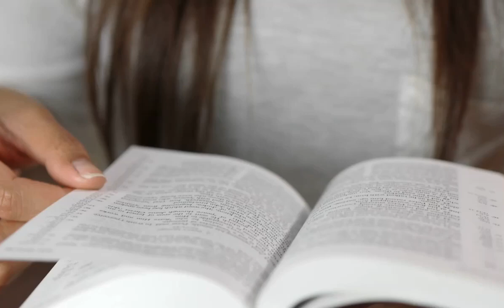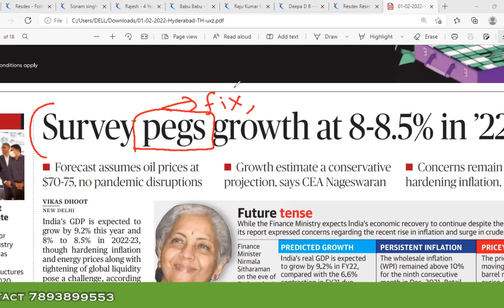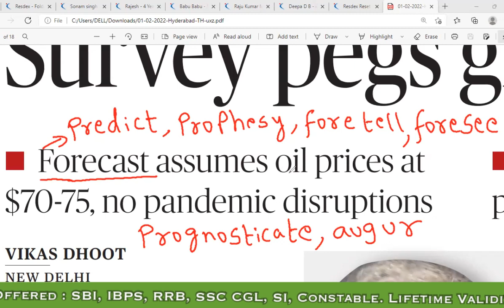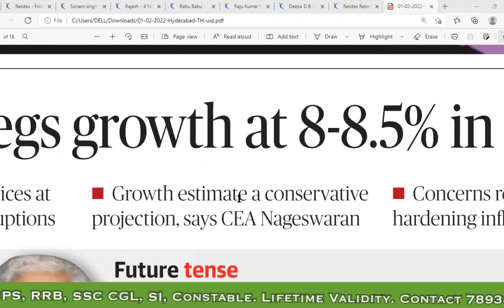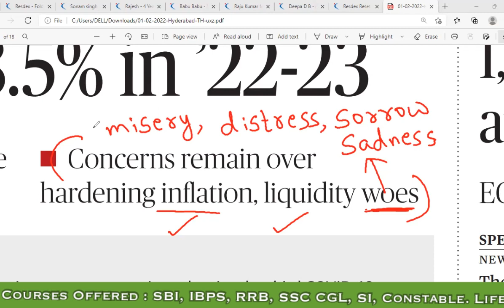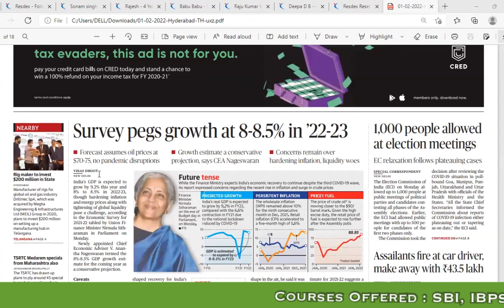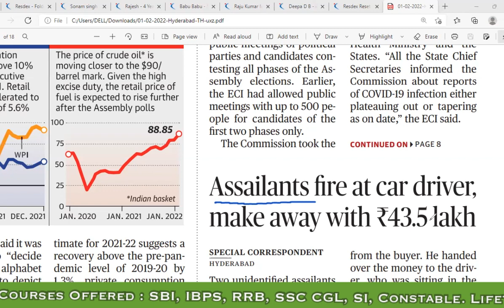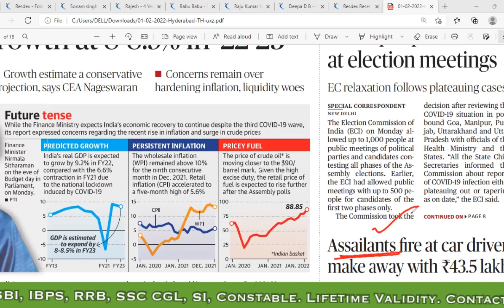Daily Vocabulary from The Hindu Headlines in Telugu by Shyam Sir | 01 February 2022 | IBPS | SSC